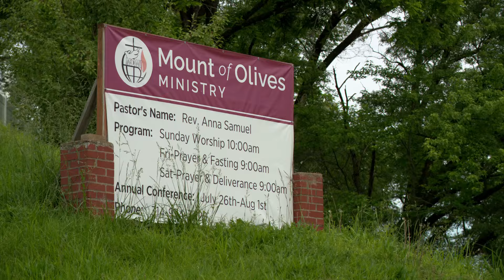Man accused of holding woman captive at St. Louis church 'relieved, excited' after charges dropped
The highly-publicized case saw its end on Friday when prosecutors dismissed all charges against Grace Kipendo, Munga Fungamali and Pasi Heri.

Kipendo, one of the accused, shared his emotions exclusively with 5 On Your Side’s Robert Townsend.